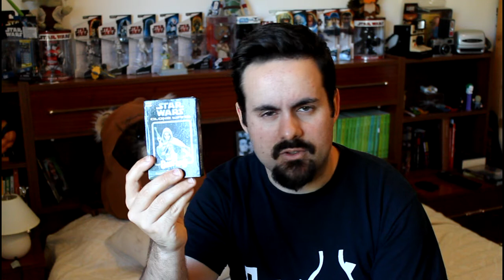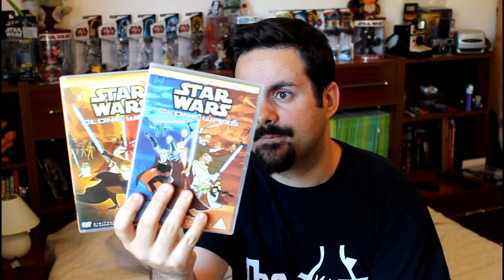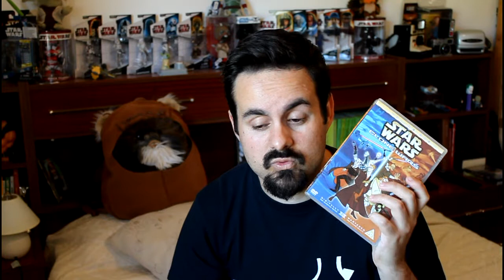Clone TV - Bust Ups Clone Wars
Descrição: Neste espisódio da Clone TV voltamos a trazer-vos uma vídeo review. Desta vez os coleccionáveis que partilhamos convosco são alguns bust ups da Gentle Giant, relativos à colecção que saiu, em 2006, relacionada com a série de tv "Star Wars: Clone Wars".

Que a Força esteja convosco, sempre!

AVISO: Não sou detentor dos direitos de autor relativos à totalidade deste vídeo. Este vídeo não tem contudo qualquer propósito lucrativo, destinando-se apenas para fins de comentários, análise, transmissão de notícias e educação.

Este videocast e o seu conteúdo são da exclusiva responsabilidade dos membros e/ou dos seus respectivos autores. Tem uma finalidade exclusivamente lúdica e informativa, sem fins lucrativos, e não pretende reflectir nem a opinião nem a política empresarial da Lucasfilm, Ltd., sendo, no entanto, um atento seguidor dos seus produtos e iniciativas.